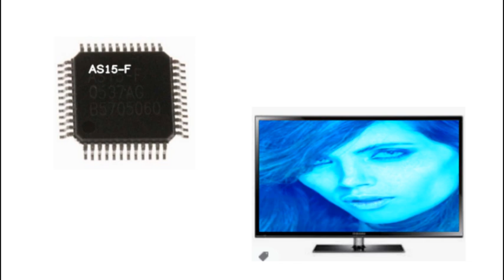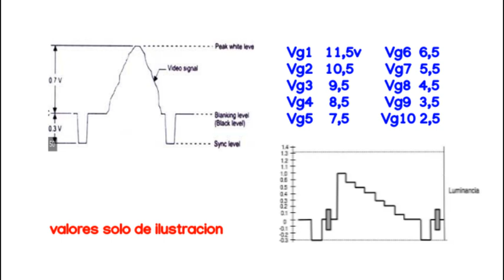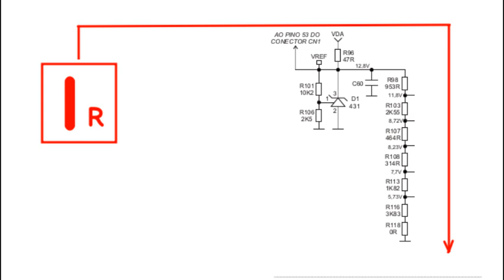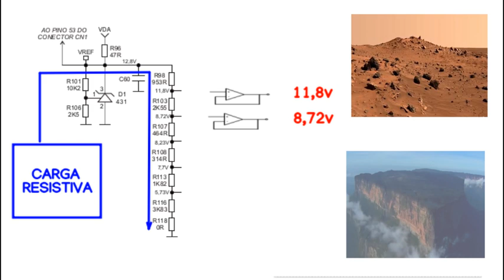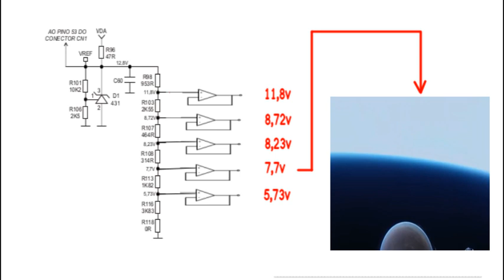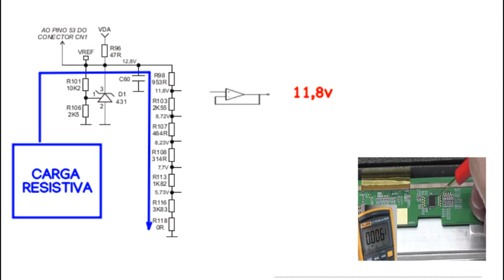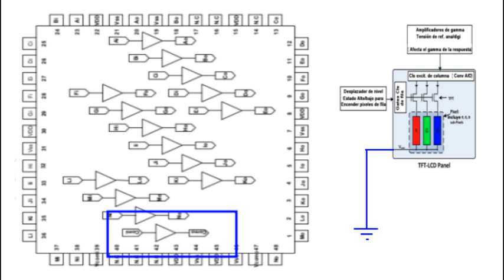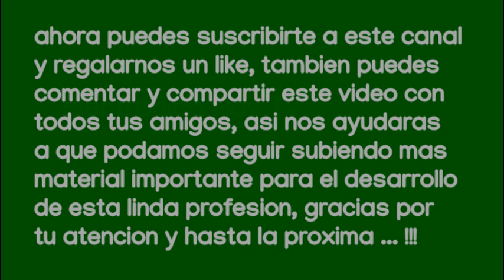EL CORRECTOR DE GAMMA, PARTE 2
En el vídeo numero 1 analizamos los conceptos básicos de este proceso presente en todos los televisores de la nueva generación, pero ahora lo veremos desde el punto de vista del circuito. vemos como nuevamente el amplificador operacional  es un dispositivo importante dentro de muchas áreas de la electrónica y en este caso, en el proceso de la corrección gamma